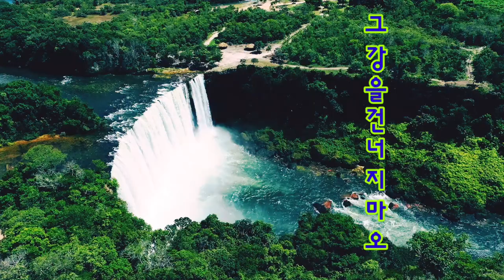[제리아빠 tv]미스트롯 전유진 의 그강을 넘지마오.인기트로트. 추천곡.Music Video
애창곡 그강을 건너지 마오.
인기곡. 가창력 과 함께 애절함이 묻어나는 곡.
7080 추천곡.